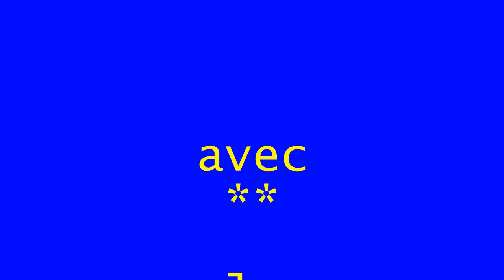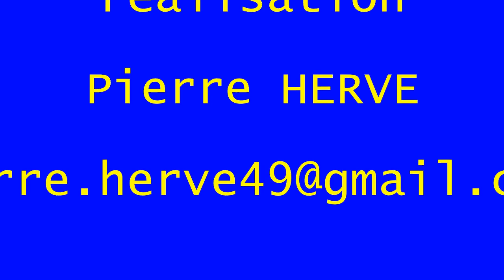PASSION COCKERS ,Exposition régionale d'élevage, PAYS de LOIRE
SPANIEL CLUB FRANCAIS
 Exposition  régionale d’élevage organisée par la Délégation des PAYS de LOIRE. Avec la participation de Madame CORNET-GOUGON JUGE et Présidente du  SPANIEL CLUB FRANCAIS et Monsieur FEYLER du TAN de Chasse.
Une Sympatrique  journée organisée par Madame VILLENEUVE-GRAJWODA